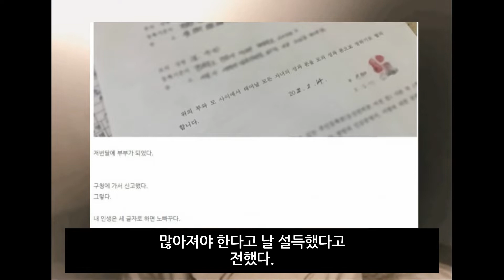김수민 남편 공개하며 "성은 엄마 성을 쓰겠다" SBS최연소 아나운서 결혼